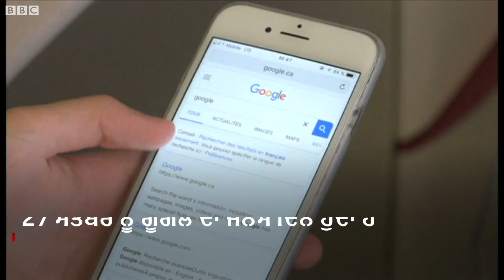Google ਨਾ ਹੁੰਦਾ ਤਾਂ ਕਿਹੋ ਜਿਹੀ ਹੁੰਦੀ ਜ਼ਿੰਦਗੀ? I BBC NEWS PUNJABI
27 ਸਤੰਬਰ ਨੂੰ ਗੂਗਲ ਦਾ ਜਨਮ ਦਿਨ ਹੁੰਦਾ ਹੈ। ਇਸੇ ਦਿਨ ਅਸੀਂ ਪਟਿਆਲਾ ’ਚ ਨੌਜਵਾਨਾਂ ਨੂੰ ਪੁੱਛਿਆ: ਗੂਗਲ ਨਾ ਹੁੰਦਾ ਤਾਂ...?
(Report: Navdeep Kaur Grewal, Edit: Rajan Papneja; addl footage: AFP)